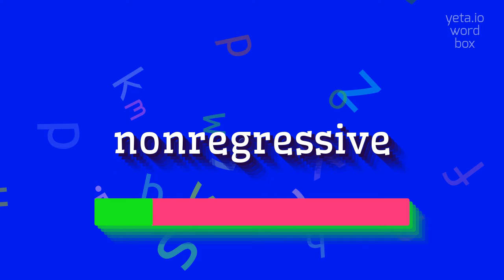How to say "nonregressive"! (High Quality Voices)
Watch in this video how to say and pronounce "nonregressive"!